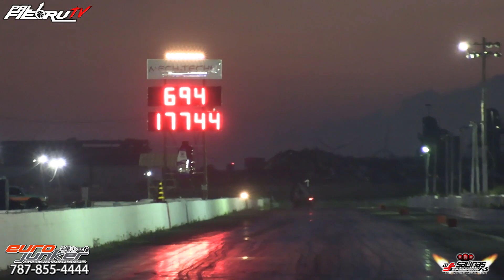4cyl 3rz Turbo Starlet Yely Racing New Record 6.94 @177mph en Salinas Speedway | PalfiebruTV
4cyl 3rz Turbo Starlet Yely Racing New Record 6.94 @177mph en Salinas Speedway | PalfiebruTV